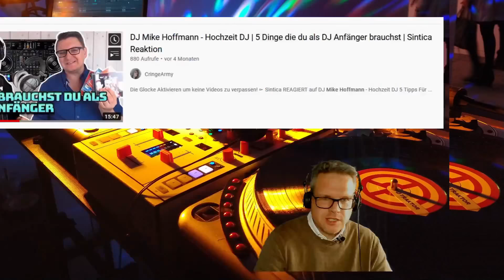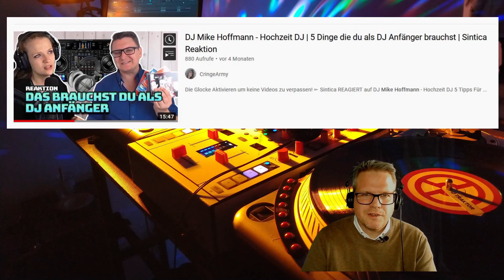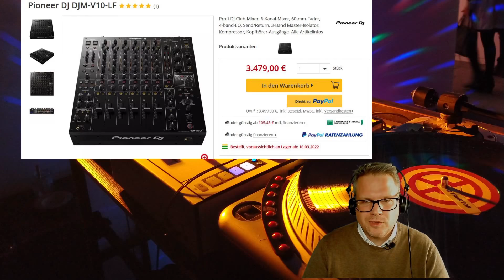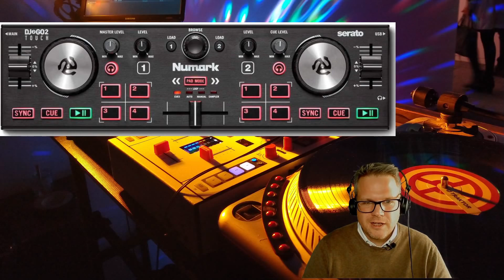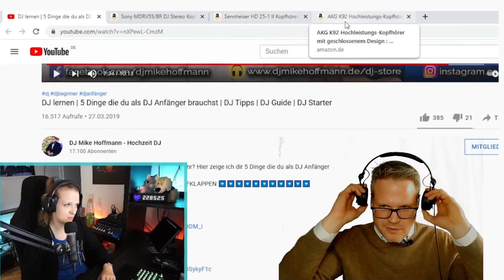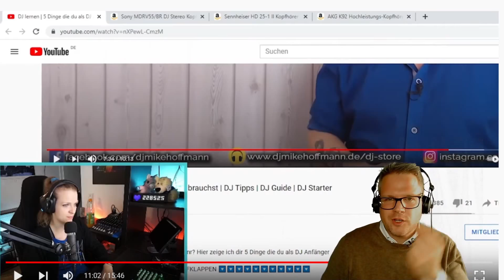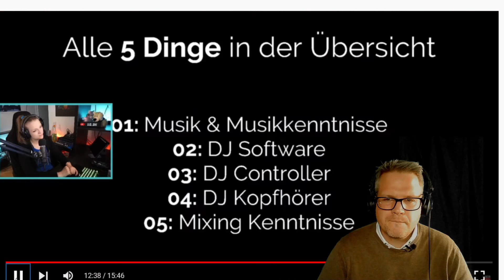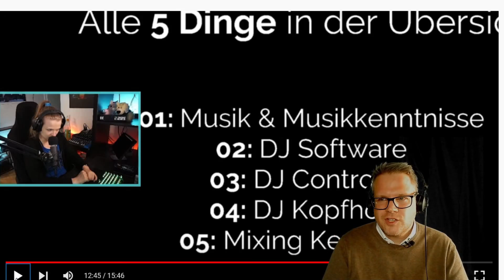Reaction auf Sintica vs. Mike - Club DJane vs. Tipps für DJ-Anfänger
Heute mal ein ganz anderes Video. Ich reagiere auf ein Reaction-Video. DJane Sintica hat sich das Video von Mike Hoffmann angesehen, in dem er fünf Dinge nennt, die man als DJ-Anfänger haben sollte. Dabei wird deutlich, dass die beiden aus völlig anderen Bereichen kommen. Mike, der typische mobile DJ. SIntica, die typische Club DJane mit Street Parade-Erfahrung. Die Ansprüche an das Equipment und die Herangehensweise an das DJing sind gänzlich andere. Und ich gebe nun auch noch meinen Senf dazu. Na, dann mal los!

Eine Korrektur: der erste CDJ von Pioneer war der 300er, der kam bereits 1992 raus.

M I K R O F O N E